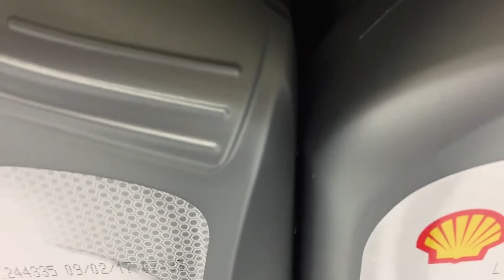É caro sem ser ilsac gf5, cuidado ao comprar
e não é 100% sintético.